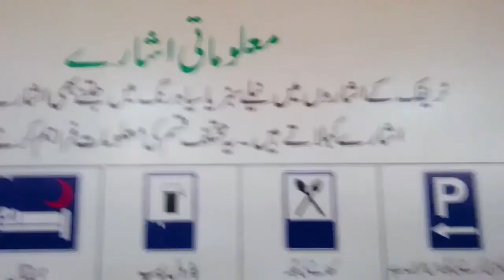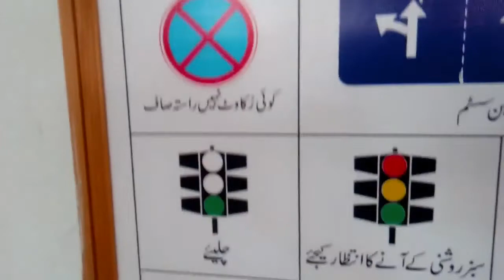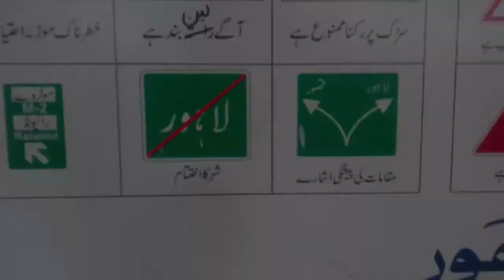Motorway Traffic | Pakistan Motorway signal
This video describes informational signals coming from the motorway.

 اس ویڈیو میں موٹر وے پر آنے والے معلوماتی اشاروں کے بارے میں بتایا گیا ہے